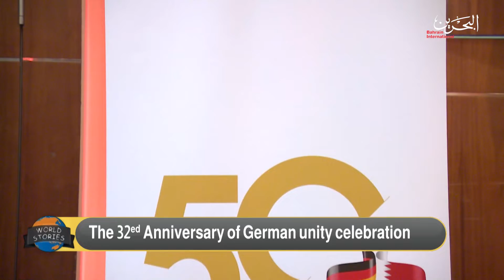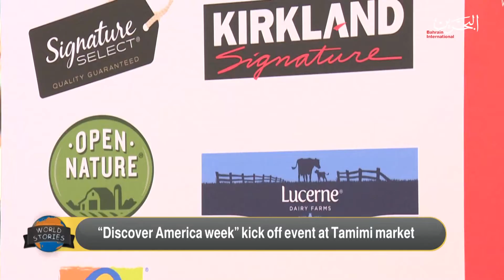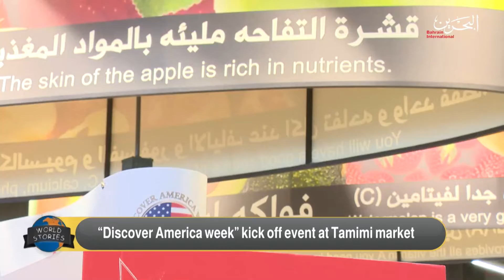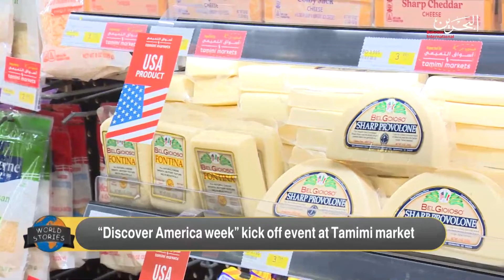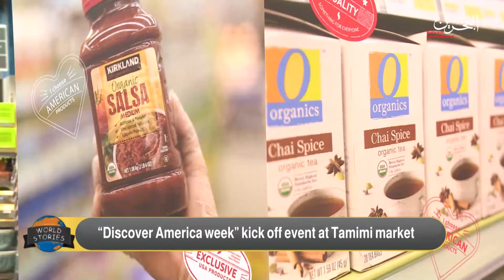World Stories | 24-10-2022